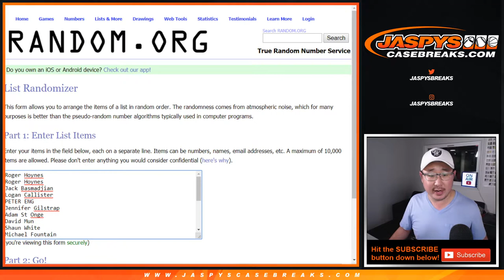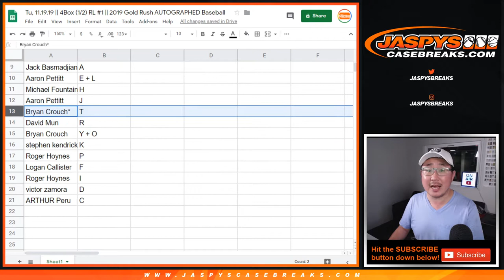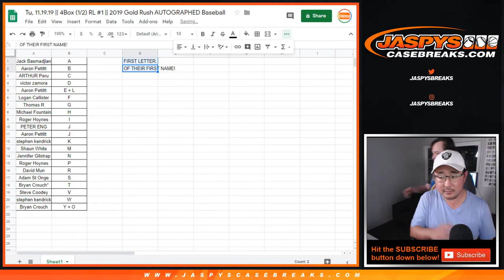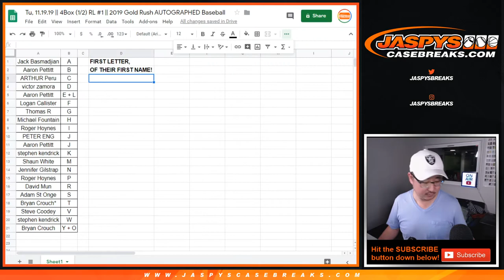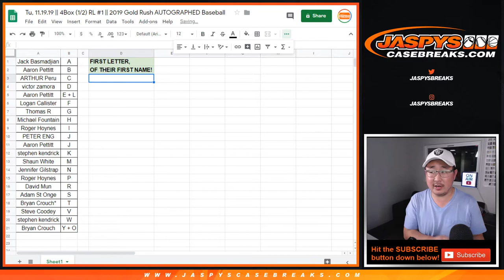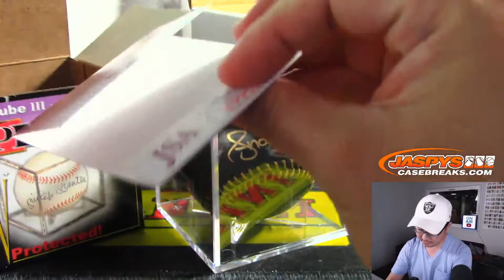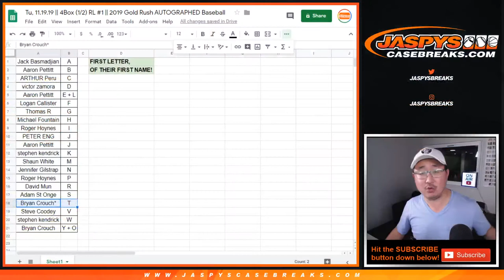Tu, 11.19.19 || 4Box (1/2) RL #1 || 2019 Gold Rush AUTOGRAPHED Baseball